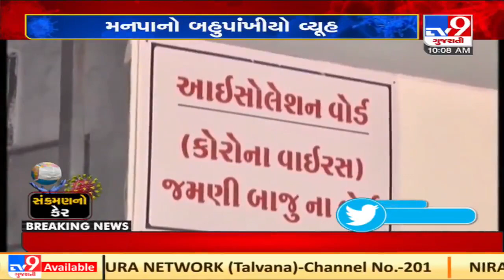No fines, authorities to distribute free masks to mask-rule violators in Surat | TV9News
No fines, authorities to distribute free masks to mask-rule violators in Surat | TV9News | D31